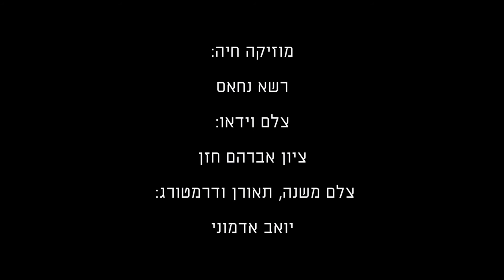FUEL // Bar Altaras //- February 2017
*+*+*+*Collaborators*+*+*+*

Live music: Rasha Nahas

Video photographer: Tzion abraham hazan

Dramaturge and second photographer: Yoav Admoni

Performer: Rami Gabay

Production assistant: Abod Salamah

Video editing: Yonatan Bar Or

Photography: Alex Apt